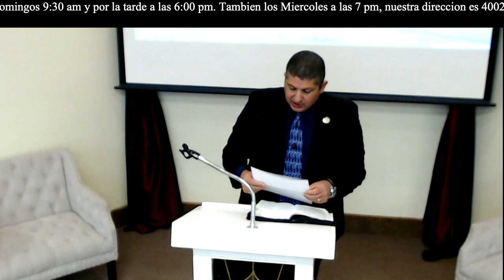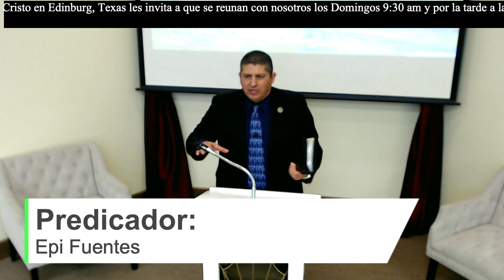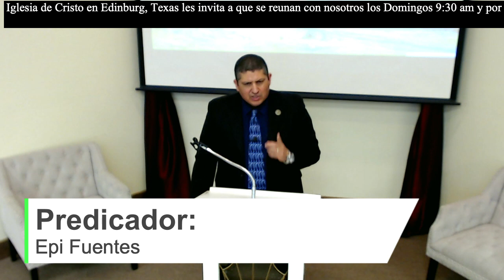El Amor De Dios ( Romanos 5:8 ) Epi Fuentes